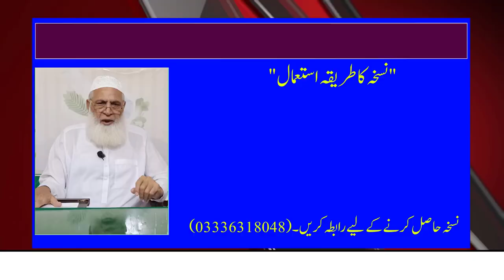The Strongest Weight Loss Drink, a drink that melts belly fat in 30 days//Dr Muhammad Arshad